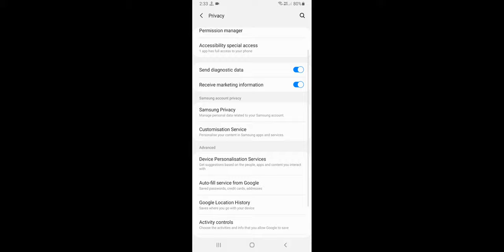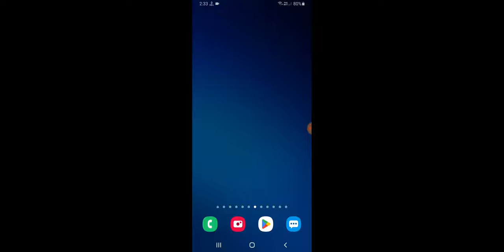Samsung Mobile Mein Photos Kaise Chupaye 2023